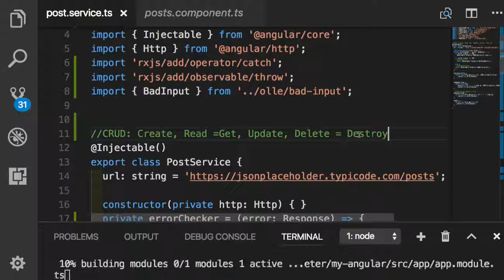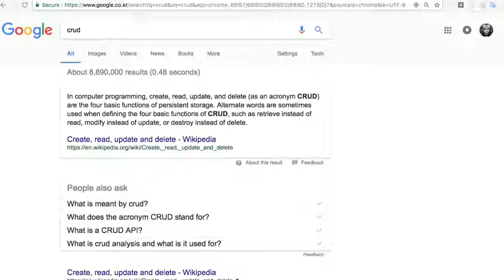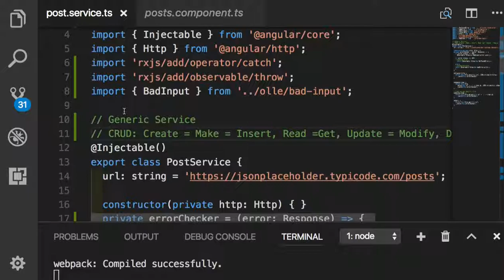Angular 067 - CRUD